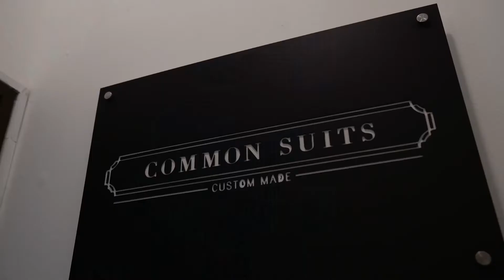Why NUS Graduate Chose To Be A Tailor? | CeeKay's Biz Masterminds ft Javin They from Common Suits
Why NUS Graduate Chose To Be A Tailor?
The Success Secrets Of Common Suits

Check out this episode of CeeKay's Biz Mastermind to learn how Javin They, founder of Common Suits, built his own business empire from scratch with no knowledge, and no financial capital as a fresh graduate from National University of Singapore.

Common Suits is now one of the top brands for mens' suits and tailored apparels, and it all started with very humble beginnings...

if you want to get an appointment with Javin!

In CeeKay's Biz Mastermind, you will gain access to CeeKay's interviews with private business owners, to explore and understand the secrets behind entrepreneur's success and failures.

The purpose is to inspire and empower others who are striving to start their own business, and accomplish their goals as an entrepreneur.

CeeKay is an investment coach in Singapore, having transacted over $140m worth of properties for investors and home-owners to help them build and grow their multi-generational wealth. He believes in empowering people through the sharing of his knowledge, so as to make positive impact on as many lives as possible.

Tap into CeeKay's personal network of business owners, and learn from these private interviews to help you grow your own business!